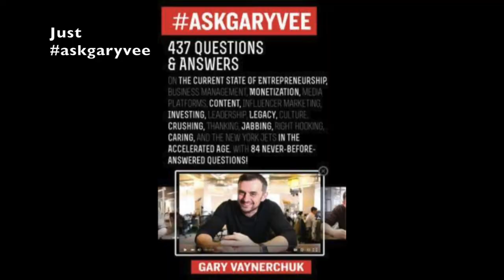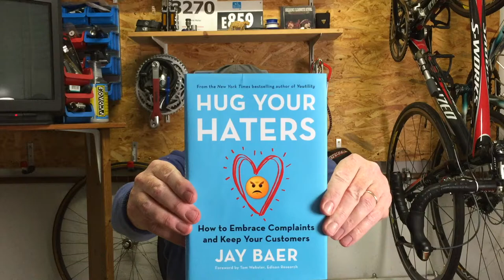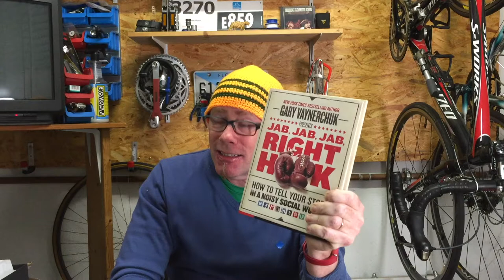MAILTIME! Homage to my YouTube Inspirations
Thanks to the many YouTubers who give so much to the platform. I wanted to share my thanks to them by paying homage to a few. I hope they don't mind that I took some liberties...

Contributors (in no particular order)

- Jay Baer (but I follow more of Jay on his fantastic SocialPros podcast)

I feel bad now that this is just a list of guys. Send me ideas for women I should check out!

I talk about Engagement 4.0 and how the world of social customer service MUST finally get it right.
✩ SNAPCHAT! - tripledaddy

I take ZERO on these shirts